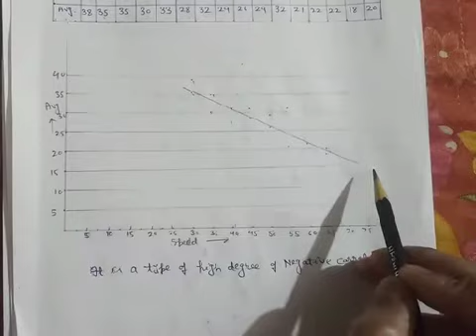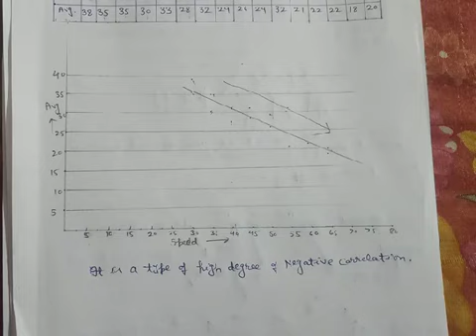Scatter diagram or Scatter chart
Scatter diagram